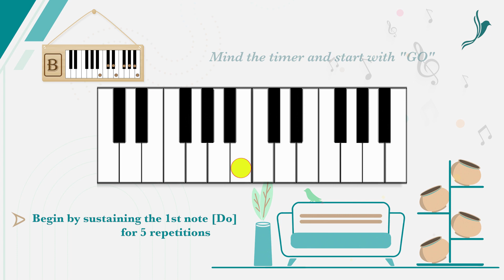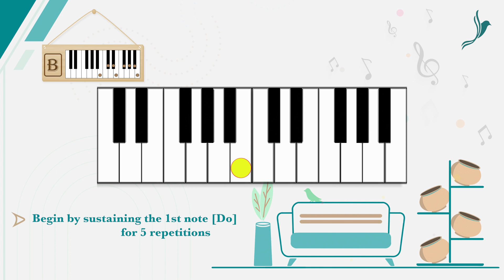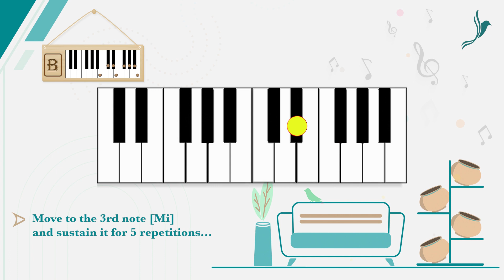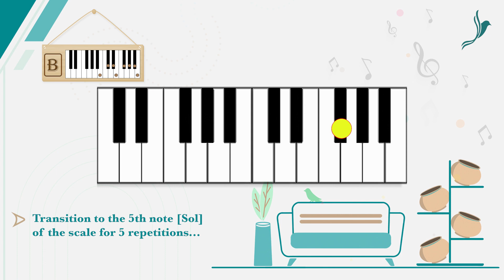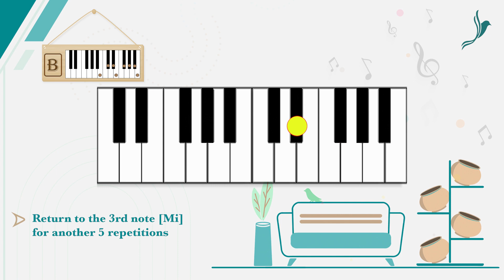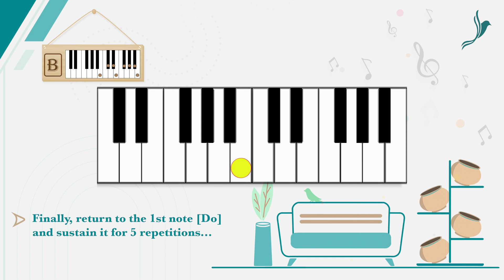Sustained Triad | Music Scale B | Voice Gym | Morning Riyaaz | Best for Vocal Stability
Master the cornerstone of melodic structure with sustained triad practice. Dive into the essence of the scale as you focus on its most pivotal notes: the triads.
Explore the foundational elements of melodic construction with our sustained triad practice video. Here, we hone in on the essential notes of the scale, delving deep into the harmonic richness of the triads. Through focused practice, you'll develop a keen understanding of the scale's structural integrity and harmonic relationships. Join us as we elevate your melodic awareness and empower you to create captivating musical expressions. Unlock the potential of the triads and enrich your musical journey with newfound depth and sophistication.

AV Production & Recording Credits:  @AndaleebProductions